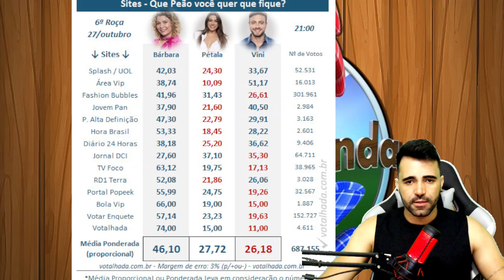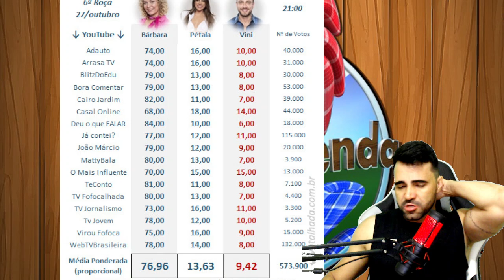ENQUETE VOTALHADA A FAZENDA 2022 E UOL ATUALIZADA AGORA QUEM SAI HOJE ENTRE VINI, BABI E PETALA